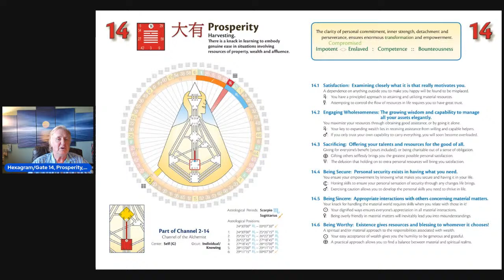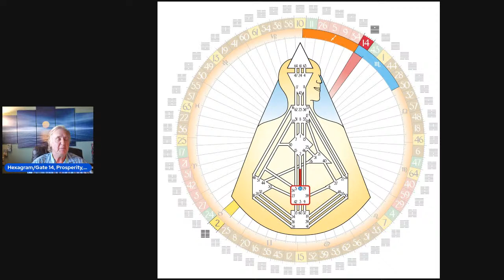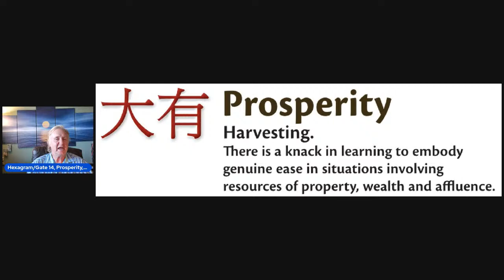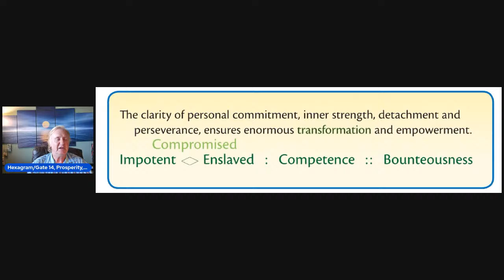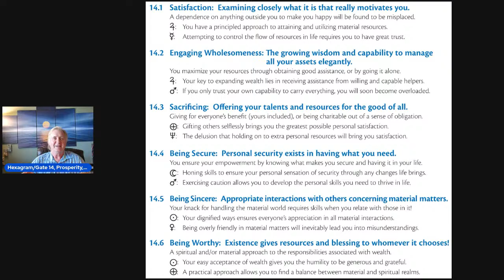Hexagram/Gate 14, Prosperity, Lines 1-6: Human Design & The Book of Lines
What does true prosperity look like? Do we need monetary wealth to reach this seemingly elusive level in our lives?

Chetan Parkyn answers these and other questions as we progress into gateway 14, called “Prosperity.” Gateway 14 gives us a deep analysis of what it means to be truly wealthy and prosperous, and how it can be realized easily and effortlessly.

In the Book of Lines, Chetan Parkyn offers a 21st century view of the Chinese I’Ching in clear, straightforward language. Used in conjunction with your Human Design Chart, the Book of Lines gives the reader a deep and practical way to understand who they are, how they are energetically configured, and the power they naturally carry and share with the world.

The recommendation with The Book of Lines is to read a Line, or have someone read a line to you, and then be quiet while you ingest and absorb the frequency of that Line to find its real meaning.

⏰ Get instant access to your FREE Human Design report. ⏰

The Secret to Success in your Career, Relationships & Life begins with understanding and following your Human Design!

Interested in learning what your Human Design has to say about you? Start here with your free Human Design report:

Chetan Parkyn | Human Design Master
📚 Author of the Seminal Book, “Human Design: Discover the Person You Were Born to Be”
🏁 Mentor to prominent CEOs & Business Leaders
👀 Featured on Fox News, HuffPost, Bravo, A&E, Gaia
🏆 World’s Foremost Teacher of the Human Design System

★★★★★ ABOUT CHETAN ★★★★★
Chetan Parkyn has been giving Readings for over 35 years and has spent the past 29 years mastering Human Design. As the world’s leading Human Design practitioner and author of the ground-breaking first major book on Human Design, which has been translated into fourteen different languages, Chetan Parkyn has made it his life’s mission to bring Human Design to the whole world.

In 2009 Chetan wrote the first major book on Human Design, published by Harper Collins UK, and in 2010 by New World Library in the US. Combined with powerful free software, the book makes it easy for everyone to create and interpret his or her own Life Chart. And in 2010, he and his wife, Carola created the first On-Line Human Design Comprehensive Report, which has remained highly popular throughout the years.

Evolutionary Human Design is the continuation of Chetan’s mission – to evolve and expand the Human Design system for the 21st century and beyond.